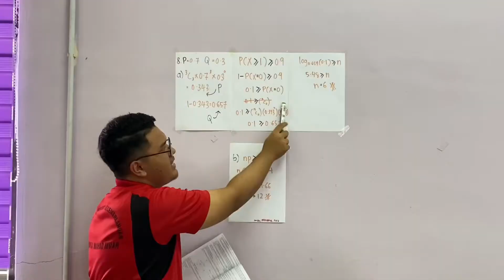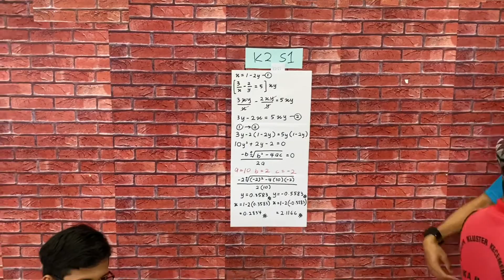ADD MATH!! SPM 2020 part 4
Pembentangan kertas 2 SPM 2019